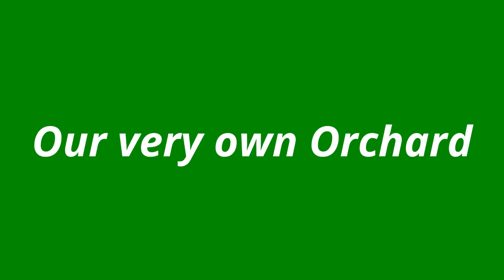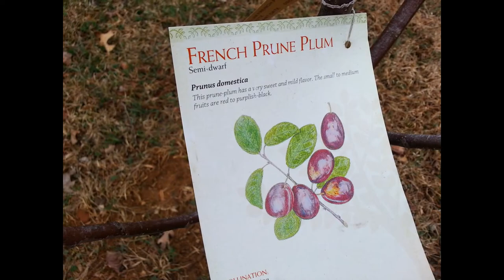Orchard in my yard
You need this tool to get proper trimming

Planting all our favorite fruit in our property!

We are so lucky we inherit this Mulberry, pear and apple trees on our property. We add 10 more fruit trees to our collection!

Mulberry leaves
Silkworms only eat fresh mulberry leaves (or artificial food). In California, trees lose their leaves in October and leaf out around late March. Therefore you cannot raise silkworms year-round. You will need to locate local mulberry trees (Latin name Morus alba). Make sure to get permission from the owners and verify that they don't spray their tree with insecticide. If possible, just pick leaves (don't break off branches), so leaves will grow back faster. Leaves will keep fresh in Ziplock bags in the refrigerator for about 5 days. Please don't strip a tree. If an owner will allow you to break off a small branch, put it in a vase of water and pick leaves as necessary. A branch will last a week this way. Don't put caterpillars on a branch in water, since they will drown.  You might get tired of picking leaves and decide to park the caterpillars on a mulberry tree.  Hungry birds may devour your entire brood!  It comes as a powder to which you add water.  It works well with certain varieties of silkworm - but they will get bigger faster if they eat leaves.

Silk moths lay their eggs on the mulberry leaves, and the worms hatch after fourteen days. The worms feed on the leaves continuously, and they molt as they grow. After molting four times, the larvae enclose themselves in a cocoon of raw silk produced by their salivary glands. Silk is basically a protein consisting of the amino acids glycine (60%), alanine (20%), and serine (20%). Inside the cocoon, a silkworm transforms into a pupa that emerges as a moth in about three weeks. The moths reproduce and die within five days, but in this time the female manages to lay from 200 to 500 eggs to continue the life cycle.